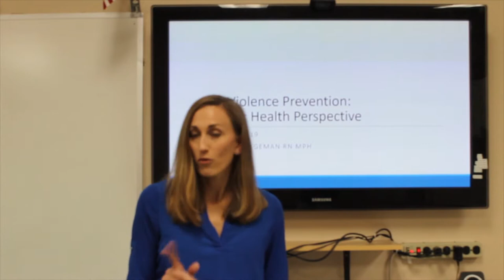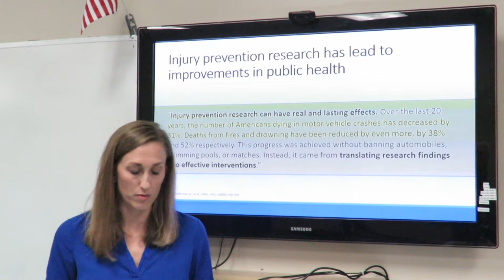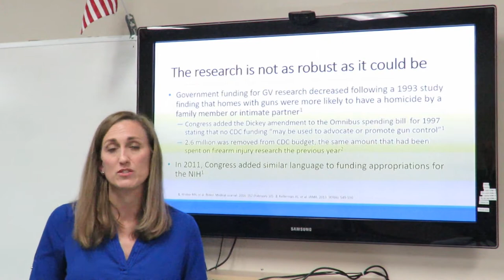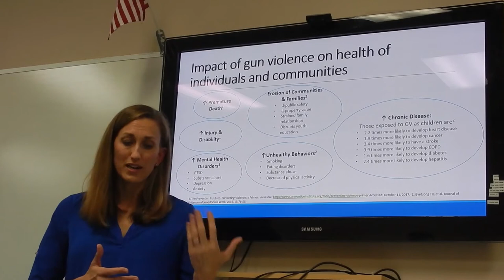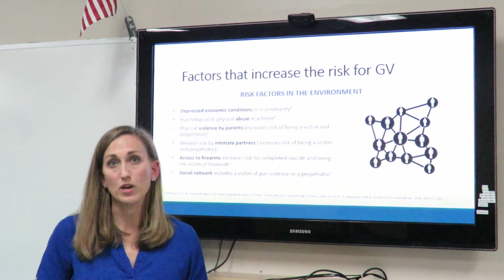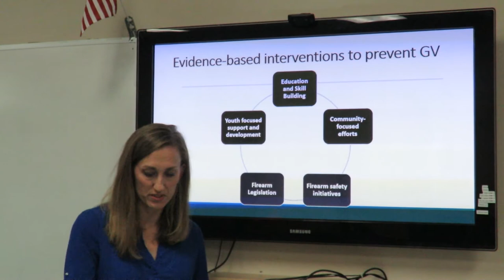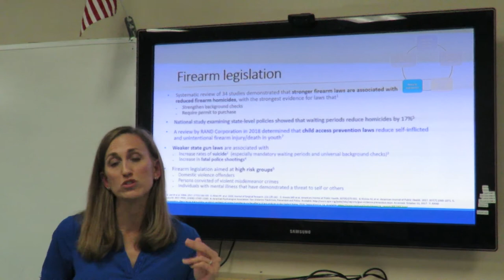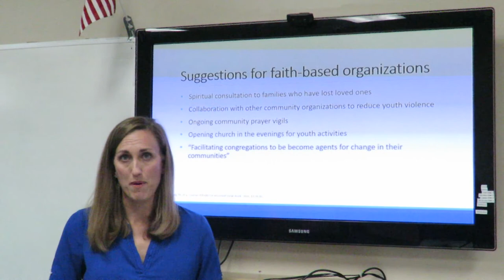Gun Violence Prevention: A Public Health Perspective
While a doctor treats people who are sick, workers in public health try to prevent people from getting sick or injured in the first place.  This presentation looks at ways to prevent gun violence from a public health perspective.  Over the last 20 years, the number of Americans dying in motor vehicle crashes has decreased by 31%. Deaths from fires and drowning have been reduced by even more, by 38% and 52% respectively. This progress was achieved without banning automobiles, swimming pools, or matches.
 Public health professionals - promoting and protecting the health of people and the communities where they live, learn, work and play.